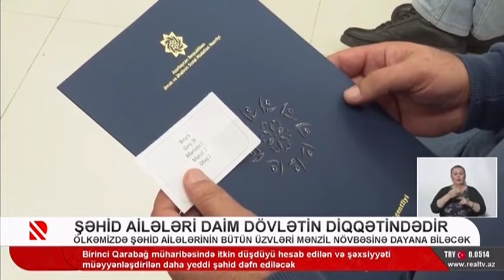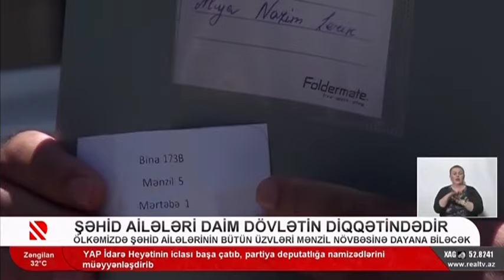Şəhid ailələri daim dövlətin diqqətindədir